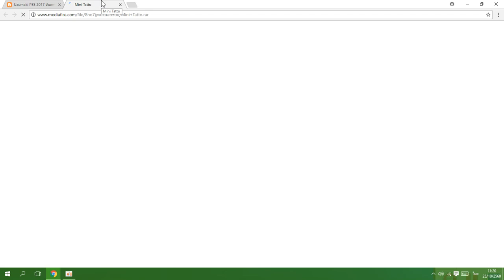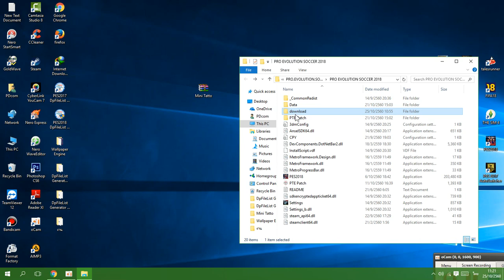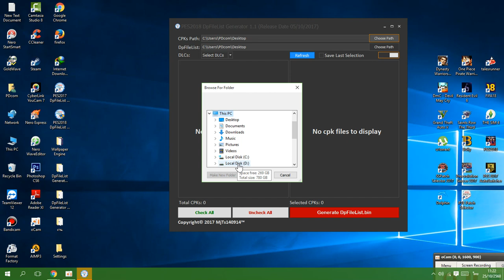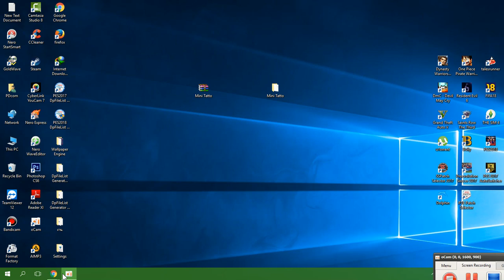สอนโหลด + ติดตั้ง รอยสัก 100 [PES 2018] 100%